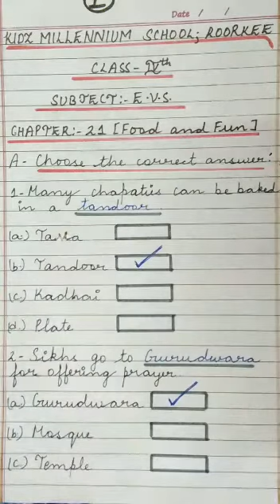Food and Fun Worksheet (Class IV, EVS, Ch-21) | KIDZ MILLENNIUM SCHOOL, ROORKEE